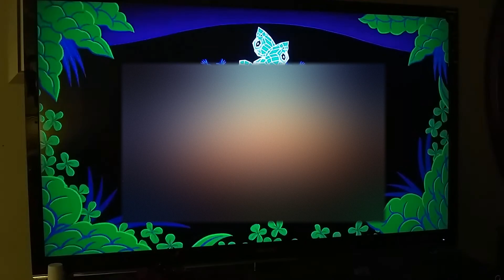Crystal Skull in midnight Forest (censored) AS bump